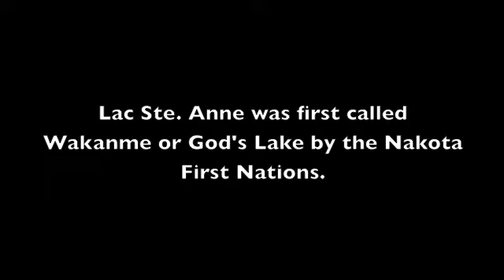Lac St Anne 2013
This video depicts the pilgrimage at Lac Ste Anne Alberta from July 20-25, 2013.